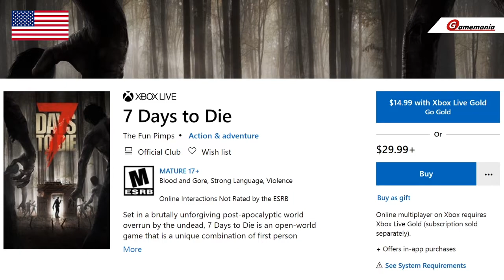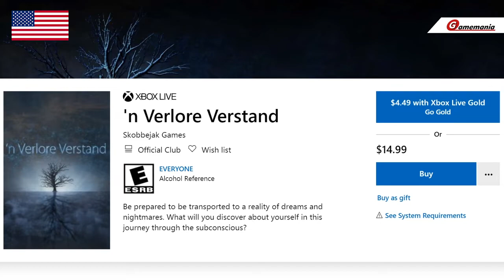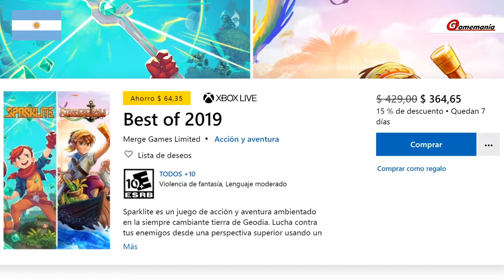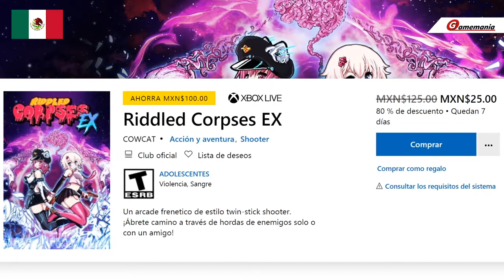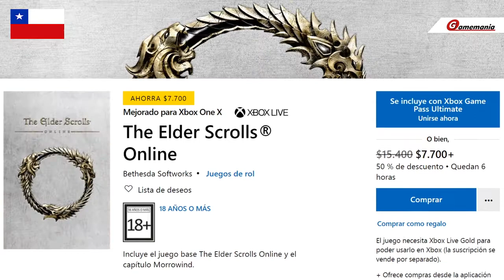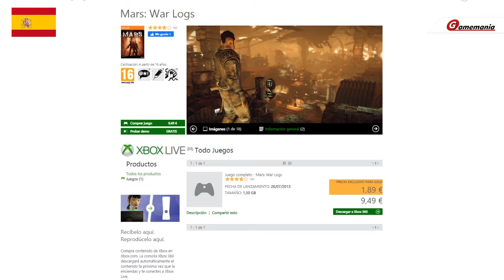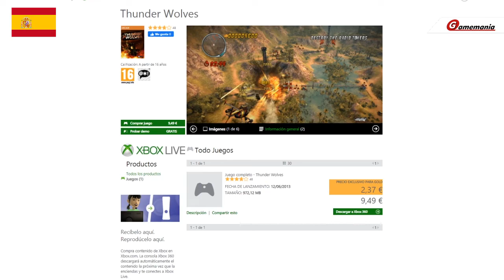OFERTAS SEMANALES en la tienda de XBOX hasta el 17 de agosto | 2020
** SE ACTUALIZAN EL MARTES POR LA MAÑANA
Para suscriptores GOLD:

Música de: To No Avail y Deadly Voices